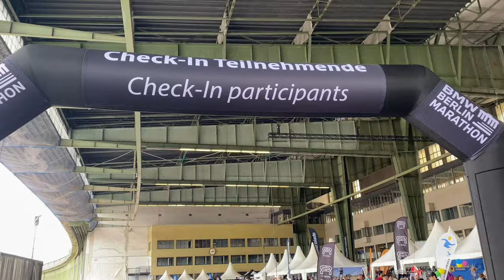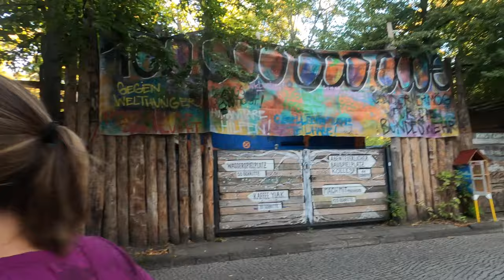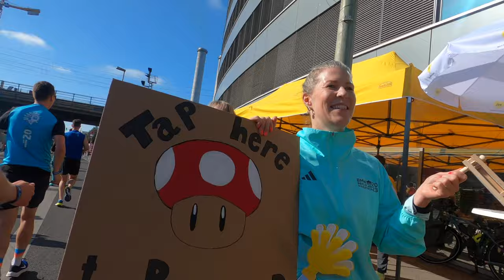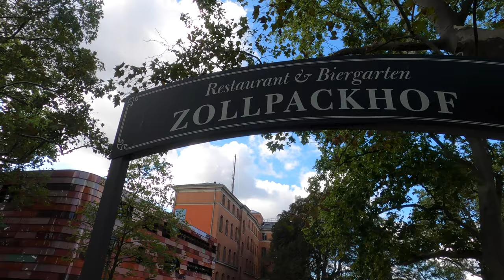I Ran The 2023 Berlin Marathon (Here's What Happened)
The Berlin Marathon––one of the preeminent athletic events in human history. And one of the few of such caliber that would let a shmendrik like me join in the fun.

📖 Check out my moderately well-reviewed book Talking Tico: (Mis)adventures of a Gringo in and Around Costa Rica

📸 Fujifilm X-S10 Mirrorless Camera
🗻 Insta360 X3-360 Action Camera
🎤 DJI Mic 2, Wireless Lavalier Microphone
🎥 Camera Tripod
👟 Saucony Men's Ride 16 Running Shoe

If you're new here... Hi, there! I'm Joe Baur, an American-German travel writer and filmmaker based in Berlin. I make travel and adventure films from the Americas to Asia and just about everywhere in between. And sometimes, I share my travel tips to help you travel smarter, more sustainably, and off the beaten path.

⌚️TIMESTAMPS
00:00 - Salty Head
00:20 - Berlin Marathon Expo
01:31 - Shake Out Run
03:00 - Berlin Marathon Morning
05:56 - The Race
08:00 - Brandenburg Gate Finish
09:31 - Race Recap